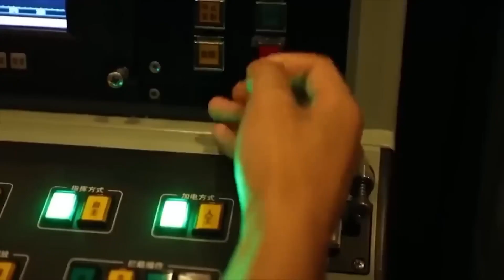The US LASER aircraft carrier has SHOCKED the world!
Get ready to witness the future of naval warfare! In today’s video, we dive into the USS Gerald R. Ford, the largest and most advanced aircraft carrier in the world, equipped with one of the most impressive military innovations: a powerful laser weapon system. With the capability to destroy hypersonic missiles and swarms of drones, the Helios laser marks a dramatic shift in naval defense. As tensions rise in the Pacific with the growing naval forces of China and Russia, the United States isn’t just strengthening its defense—they’re redefining the rules of combat.

Watch as we explore how this revolutionary technology transforms the USS Gerald Ford into an unstoppable force, providing virtually unlimited defense at a fraction of the cost of traditional weapons. From the development of high-energy lasers to the future potential of 1-megawatt weapons, we cover everything you need to know about the technology that’s shocking the world.

00:03 - LEAVE A LIKE